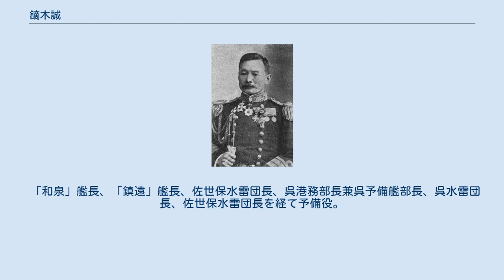鏑木誠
鏑木 誠（かぶらぎ まこと、1857年10月7日（安政4年8月20日） - 1919年（大正8年）4月9日）は、日本の大日本帝国海軍軍人。
海軍少将、従四位勲三等。
 医師・鏑木玄悦の二男として1857年（安政4年）に上総国（現・千葉県）夷隅郡に生まれる。
 明治4年3月に慶應義塾に入学し、箕作佳吉らと勉学に励む。
のち、海軍兵学校（5期）へ転ずる。
兵学校卒業後、少尉候補生を経て1886年に大尉。
千島回航事務取扱委員（艦長心得）に抜擢され、軍艦「千島」委員長としてイギリスに派遣される。
帰朝の際、愛媛県興居島沖にてイギリス「BO」社の汽船と衝突し、船が沈没するが難を逃れる。
 第四水雷艇隊（司令）として日清戦争で功を挙げる。
その後軍令部第一局東京防御総督部参謀に補せられ、在イタリア公使館付武官、後にイギリス公使館付武官、転じて大佐に進む。
このとき、伊東祐亨軍令部長に宛てた5月9日付電報によれば、鏑木はイギリスの潜水艇の実地検分を行い、その上で彼は、潜水艇を「山師的なもの」で実戦に使用するなど到底できない、と切り捨てている。
日露戦争時には駐英公使館付武官で、戦後、海軍少将に抜擢される。
語学に秀でており、イギリス・フランス・イタリアとの外交でも秀でたものがあった。
この時、師である福澤諭吉から勝利を祝う書簡を受け取っている 。
その後交詢社での戦勝祝賀会に参加。
 「和泉」艦長、「鎮遠」艦長、佐世保水雷団長、呉港務部長兼呉予備艦部長、呉水雷団長、佐世保水雷団長を経て予備役。
1914年（大正3年）3月1日に後備役となる。
1918年8月20日に退役した。